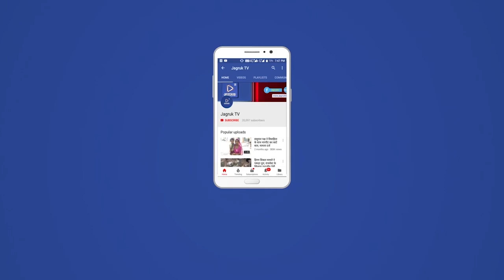रानीवाड़ा : पुलिस की होली पुलिस अधिकारियों सहित पूरे स्टाफ ने डीजे पर लगाए ठुमके, किया सामुहिक नृत्य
कस्बे में शनिवार को पुलिस स्टाफ ने होली मनाई। नागरिकों की होली के बाद शनिवार को अधिकारियों ने होली डीजे की धून पर ठुमके लगाए। इस जलसे में उपखंड़ अधिकारी प्रकाशचन्द्र अग्रवाल, वृताधिकारी शंकरलाल, थानाधिकारी पदमाराम, मीडिया सदस्यों व सीएलजी टीम सहित स्टॉफ ने अमलीड़ो-अमलीड़ो, भक्ता ने लागे बालो-भक्ता ने लागे प्यारो, गीत पर ठूमके लगाए। हर साल दुल्हंडी के बाद पुलिस विभाग सहित अन्य प्रशासनिक अधिकारी पुलिस थाने में शामिल होकर होली मनाते है। खास भोजन का इंतजाम होता है, फिर डांस सहित गीतों की प्रस्तुतियां होती है। स्टॉफ ने गुलाल अबीर लगाकर व मुंह मीठाकर एक दूजे को बधाईयां दी।